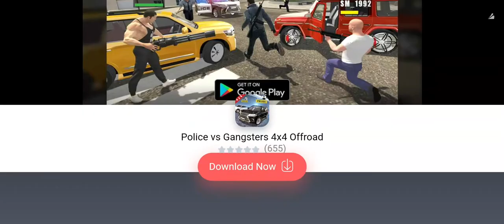police car airoport 130.000 money